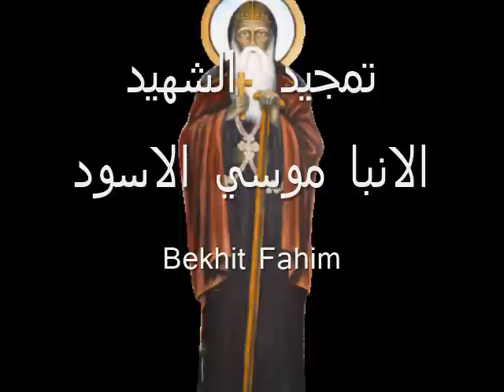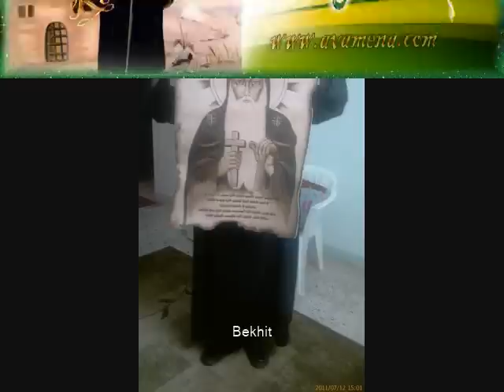مديح ولحن خين إفران القديس الشهيد الأنبا موسى الأسود -Bekhit Fahim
1- في كنيسة الأبكار في مجمع الأطهار
قائم بكل وقار بي جوري آفا موسى
2- كان أصله عابد أوثنان قاطع طريق لزمان
وسأل عن الديان بي جوري آفا موسى
3- كان موسى من البربر حياته مليئة بالشر
وطلب إنه يتبرر بي جوري آفا موسى
4- سارق قاتل زاني حب العالم الفاني
غسله الدم القاني بي جوري آفا موسى
5- سمع موسى العطشان عن الآباء الرهبان
بشيهيت كانوا سكان بي جوري آفا موسى
6- سأل هل فيه إله له العظمة والجاه
قلبي مشتاق لسماه بي جوري آفا موسى
7- أجابه آفا إيسيذورس أخذ شكل الإنسان
تنحني له الرؤوس بي جوري آفا موسى
8- إلهنا رؤوف حنّان يقبل كل التائبين
من محبته رضى الهوان بي جوري آفا موسى
9- سلم نفسه إليه وأترك ماضيك عليه
بالنعمة تتوب في إيديه بي جوري آفا موسى
10- وقف موسى وقال إقبلني كإبن ضال
توبني أتوب في الحال بي جوري آفا موسى
11- بدموع وإبتهالات بتنهد وبزفرات
وندم على كل ما فات بي جوري آفا موسى
12- أتقدم للمسيح بفؤاد محزون وجريح
وأراد أن يستريح بي جوري آفا موسى
13- قدم توبة ورٍعة علنا وبلا رجعة
تفاصيلها متسعة بي جوري آفا موسى
14- وإذا بملاك موجود يمسح خطاياه السود
بيض لوحة المشهود بي جوري آفا موسى
15- أنبا مكاريوس رآه ربه سامحه ونجاه
وإنكتبت له الحياة بى جورى افا موسي
16- نال أول الأسرار بالماء والروح والنار
وأزال كل الأوزار بى جورى افا موسي
17- دي التوبة أثرها عجيب تشعل في القلب لهيب
والشارد يبقى قريب بى جورى افا موسي
18- القاتل أصبح بار والخاطىء إناء مختار
والسارق من الأخيار بى جورى افا موسي
19- والتوبة لها مفعول تجعل الزاني بتول
والمتردد مقبول بى جورى افا موسي
20- عبد الشهوات والعار النعمة عطت له الفخار
وصبح أقوى الأحرار بى جورى افا موسي
21- والروح قاد الجبار م الظلمة للأنوار
ووهب لحبيبه ثمار بى جورى افا موسي